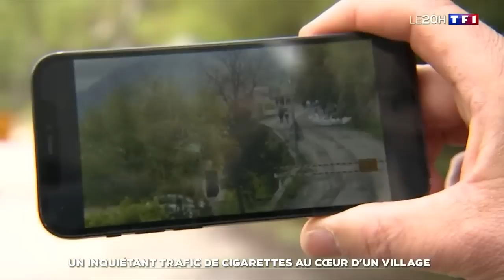Le calvaire d'un petit village face à un inquiétant trafic de cigarettes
Une cigarette sur cinq vendue en France est un produit de contrebande.
Les trafiquants choisissent, évidemment, les frontières les moins bien gardées.
C'est le cas en Ariège, où un village est devenu l'une des plaques tournantes du trafic.